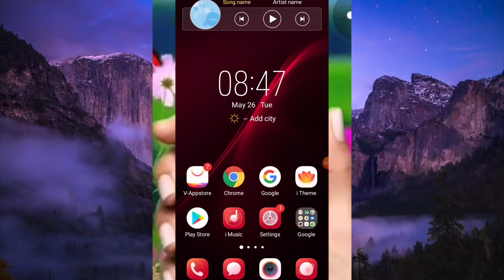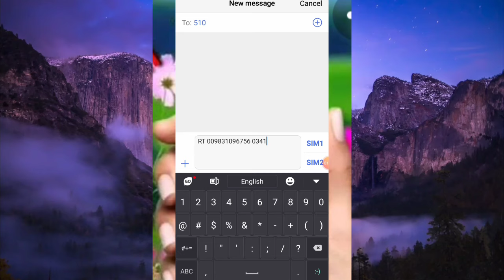How to Reverse Jazz Load on Wrong Number/jazz ka galt number pr gya load kase wapis mangwain/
1) easypaisa account
2)JazzCash mobile account
3)How to load Jazzcash to all network | Jazzcash Mobile Account
4) Jazz cash se load karne ka traika
How to money transfer from easypaisa to HBL connect account/HBL MOBILE pe Personal Loan hasil karen/
How to add photo in YouTube home screen || youtube ke hom screen pe photo kaise lagaye;
How to block and unblock Facebook friends ( Facebook pe Kisi ko bhi block aur unblock kaise kare )
Whatsapp par kisi ne block kar diya to khud se unblock kaise kare Whatsapp Unblock tricks